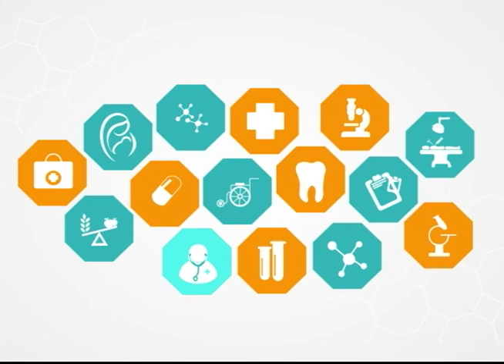Mitos y verdades sobre las cirugías de cataratas l Viva Mejor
¿Conoce usted cuales deben ser los cuidados luego de una cirugía de cataras? El Dr. Jaime Soria junto a sus invitados nos explican más del tema y nos brindan recomendaciones.

Invitados:
DR. JAIRO ARGUELLO – OFTALMÓLOGO
DR. MARIO PÓLIT – OFTALMÓLOGO